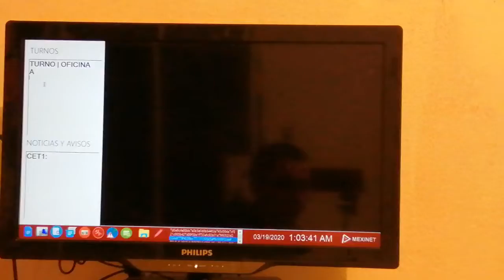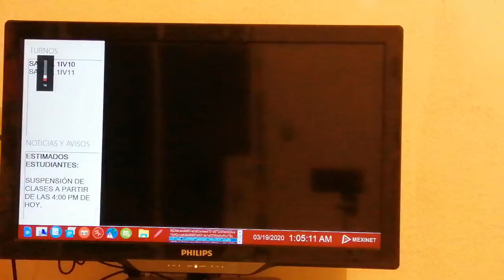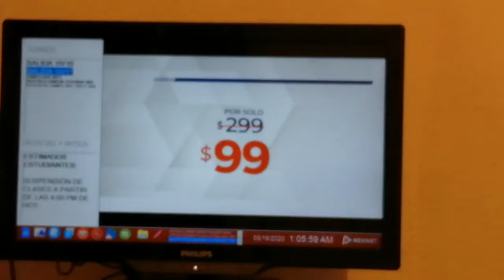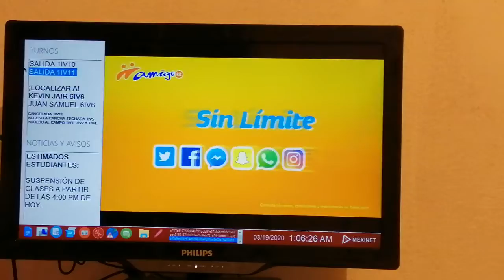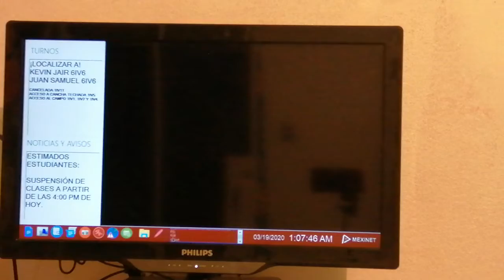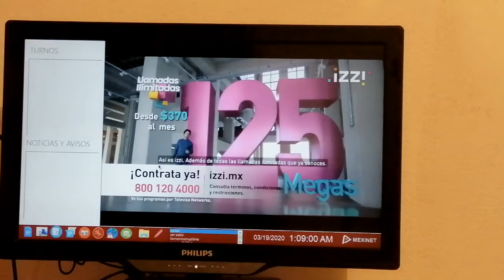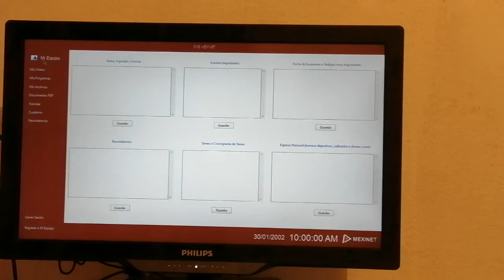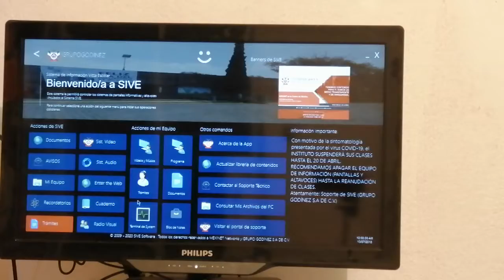FUNCIONAMIENTO DEL SOFTWARE sive-inasoft | PROYECTO MEXINET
🌎MEXINET O.C.

¡¡Siguenos para mas contenido!!

🌎¡AGRADECIMIENTOS ESPECIALES!

📧 TE ESCUCHAMOS
Envianos tus sugerencias, peticiones, contenido y demás cosas a: